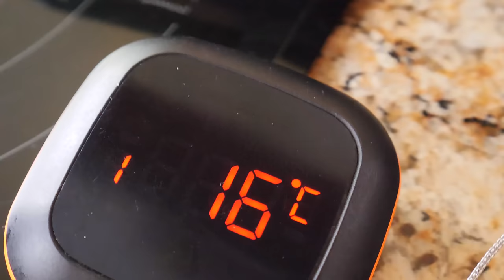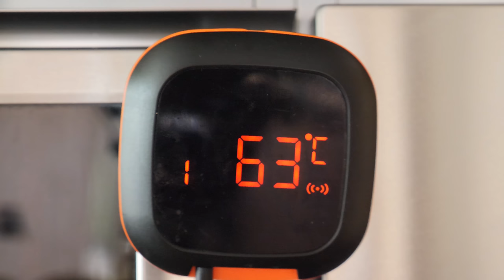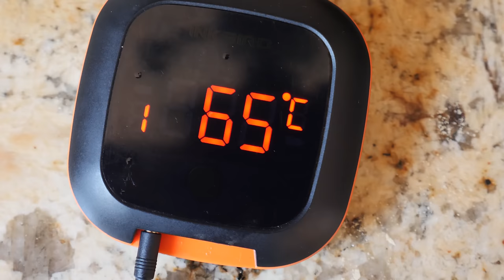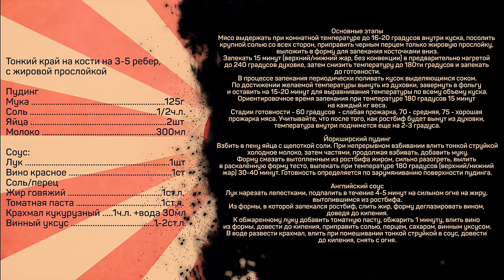Ростбиф в духовке. Рецепт 19 века! Йоркширский пудинг. Соус к говядине.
Тонкий край на кости на 3-5 ребер, с жировой прослойкой

Пудинг
Мука 125г
Соль 1/2ч.л.
Яйца 2шт
Молоко 300мл

Соус:
Лук 1шт
Вино красное 1ст
Соль/перец
Жир говяжий 1ст.л.
Томатная паста 1ст.л.
Крахмал кукурузный 1ч.л. +вода 30мл
Винный уксус 1-2ст.л.

Основные этапы
Мясо выдержать при комнатной температуре до 16-20 градусов внутри куска, посолить крупной солью со всех сторон, приправить черным перцем только жировую прослойку, выложить в форму для запекания косточками вниз.
Запекать 15 минут (верхний/нижний жар, без конвекции) 15 минут в предварительно нагретой до 240 градусов духовке, затем снизить температуру до 180ти градусов и запекать до готовности.
В процессе запекания периодически поливать кусок выделяющимся соком.
По достижении желаемой температуры вынуть из духовки, завернуть в фольгу и оставить на 15-20 минут для выравнивания температуры по всему объему куска.
Ориентировочное время запекания при температуре 180ть градусов 15 минут на каждый кг веса.
Стадии готовности - 60 градусов  - слабая прожарка, 70 - средняя, 75 - хорошая прожарка мяса. Учитывайте, что после того, как ростбиф будет вынут из духовки, температура внутри поднимется еще на 2-3 градуса.

Йоркширский пудинг
Взбить в пену яйца с щепоткой соли. При непрерывном взбивании влить тонкой струйкой холодное молоко, затем частями, продолжая взбивать добавить муку.
Форму смазать вытопленным из ростбифа жиром, сильно разогреть, вылить в раскалённую форму тесто, выпекать при температуре 180ть градусов (верхний/нижний жар) 30-40 минут. Готовность определяется по зарумяниванию поверхности пудинга.

Английский соус
Лук нарезать лепестками, подпалить в течение 4-5 минут на сильном огне на жиру , вытопившимся из ростбифа.
Из формы, в которой запекался ростбиф, слить жир, форму деглазировать вином, доведя до кипения.
К обжаренному луку добавить томатную пасту, обжарить 1 минуту, влить вино из формы, довести до кипения, приправить солью, перцем, сахаром, винным уксусом.
В воде развести крахмал, влить при помешивании тонкой струйкой в соус, довести до кипения, снять с огня.

Произведение «Ростбиф в духовке. Рецепт 19 века! Йоркширский пудинг. Соус к говядине.» созданное автором по имени Дмитрий Fresco, публикуется на условиях лицензии «Attribution-NonCommercial-NoDerivs» («Атрибуция — Некоммерческое использование — Без производных произведений») 3.0 Непортированная.
Приветствую! Сегодня у нас на повестке английская кухня, а именно рецепт 19 века - ростбиф с йоркширским пудингом и мясным соусом. Готовить будем ростбиф в духовке. Несложные, но очень аппетитные рецепт ростбифа и соус для ростбифа. Вот такая она, кухня англии 19 века. Чтобы у вас получилась сочная запеченная говядина, рекомендую правильно подойти к выбору мяса и времени приготовления - хорошо, если вы заранее знаете какая прожарка у ростбифа вам нужна и у вас выбрана хорошая говяжья вырезка.

А о том, как именно готовится говядина в духовке я подробно расскажу. Если вас интересует температура прожарки ростбифа, как едят йоркширский пудинг, а также ростбиф рецепт или рецепт XIX века, то это видео может заинтересовать вас. Обычно, к такому рецепту подают йоркширский пудинг и классный соус к говядине, поэтому не будем нарушать традиции и сделаем наш ростбиф из говядины по всем канонам. Кстати, соус к мясу простой и вкусный.

Контент на канале будет актуален тем, кого интересуют мужская еда, кулинарный канал или, например, рецепты английских соусов, а также соус для ростбифа.